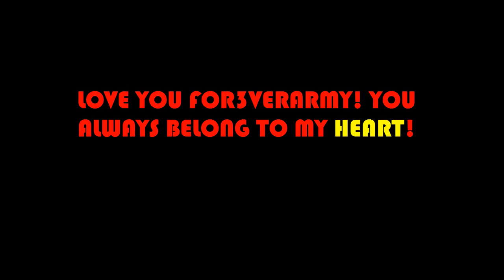400 SUBSCRIBERS SPECIAL!!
Thank You For3verArmy that we officially made it to 400 SUBSCRIBERS! Can you believe that? Thats WIKED AWESOME!! Is not because of me... ITS BECAUSE OF YOU GUYS! Thank you for supporting me through & Fighting for me!! I really respect you guys and i think i owe each and every of you one!! I LOVE YOU ALL SO MUCH AND WE CAN CONTINUE TO STRIVE HARD! LETS DO THIS FOREVER ARMY!!! LETS GO FOREVERARMY!! :D :D